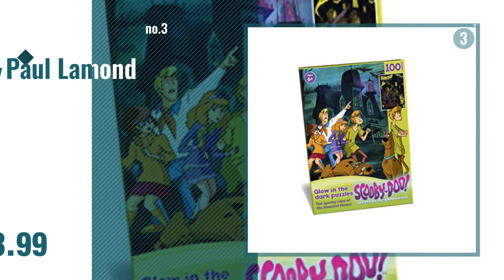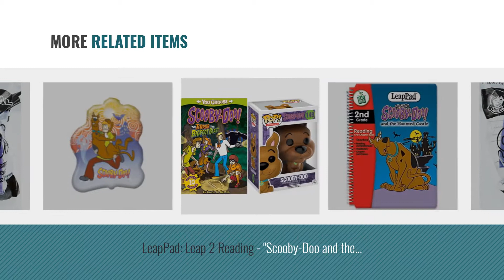Top 10 Scooby Doo Haunted House [2018]: Scooby-Doo! Haunted House Game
Black Friday / Cyber Monday Scooby-Doo! Haunted House Game by Pressman

Black Friday / Cyber Monday LEGO Scooby-Doo 75904 Mystery Mansion Building Kit by LEGO

Black Friday / Cyber Monday Scooby Doo Glow in the Dark Haunted House Puzzle by Paul Lamond

Black Friday / Cyber Monday LEGO Scooby-Doo 75903 Haunted Lighthouse Building Kit by LEGO

Black Friday / Cyber Monday Scooby-Doo! Mystery Machine Signature Cake Decorating Kit by Scooby Doo

Black Friday / Cyber Monday Wendy's Kids Meal Scooby Doo Haunted House Clue Search by Unknown

Black Friday / Cyber Monday LeapFrog LeapPad Book: Scooby-Doo! and the Haunted Castle by LeapFrog